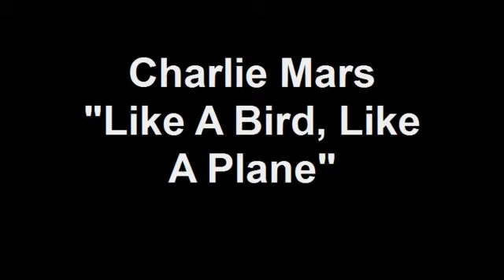Charlie Mars "Like A Bird, Like A Plane"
Charlie Mars in the Corner Lounge for WCNR 106.1 The Corner on location at Felini's #9 for The Corner's New Music Sampler CD Release Party.  Charlottesville, VA